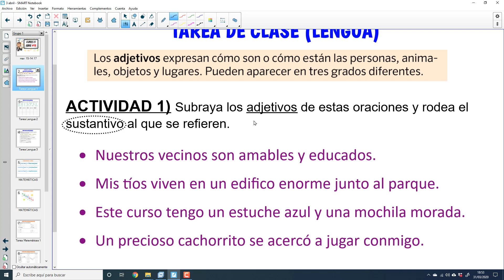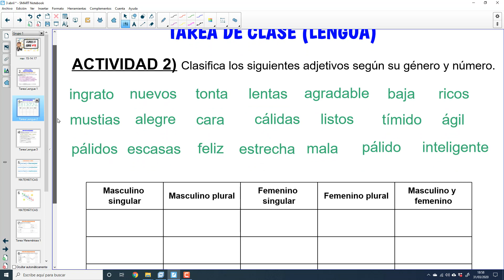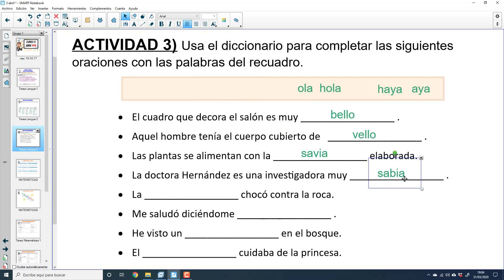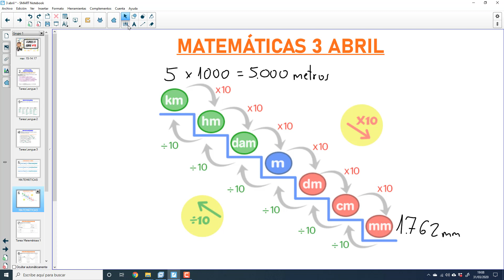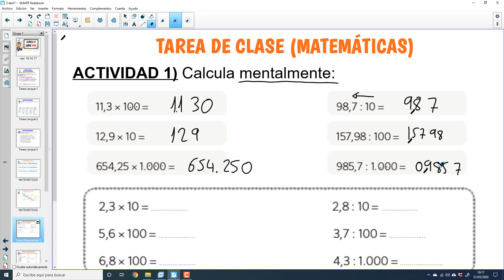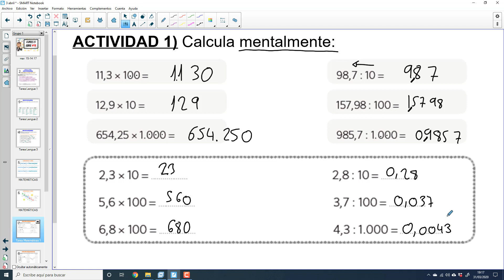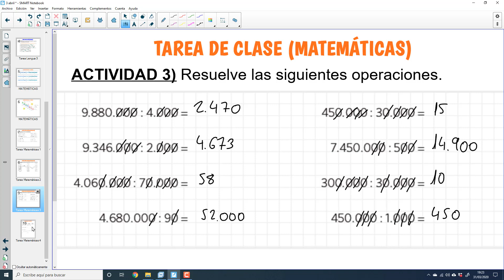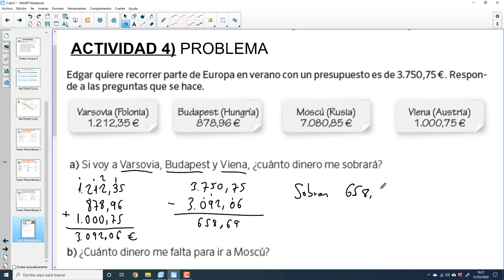Clases 3 de abril 2020 Lengua y Matemáticas Clase 4ºB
LENGUA 00:00
MATEMÁTICAS 12:19